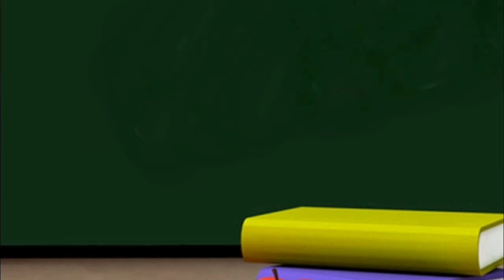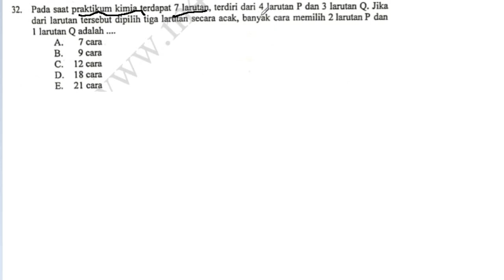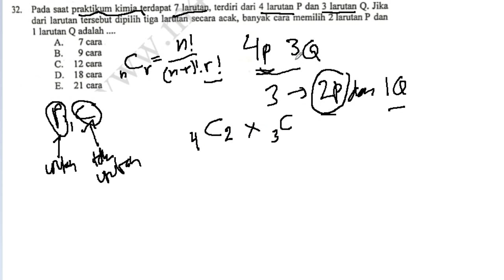Pembahasan UN matematika ipa 2019 : Kombinasi